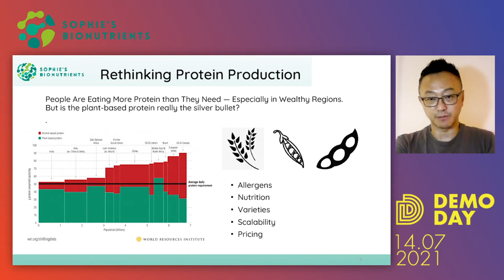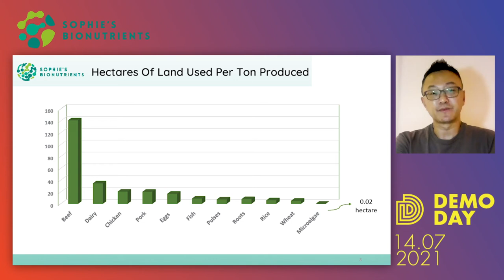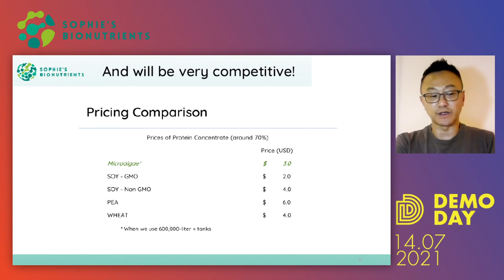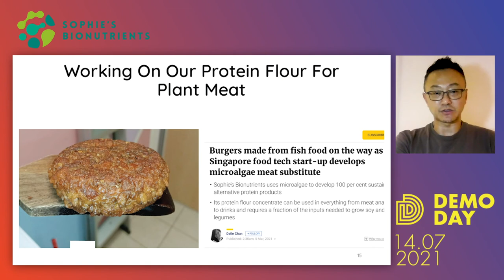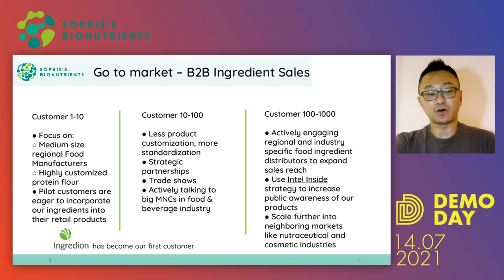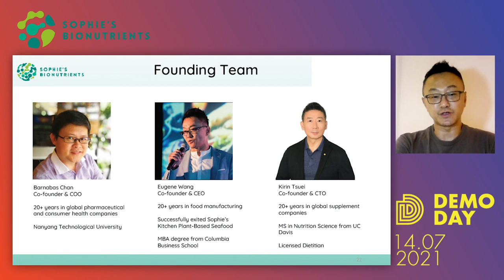Sophie's BioNutrients - Brinc Spring '21 FoodTech Virtual Demo Day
Sophie’s Bionutrients is developing a new sustainable plant-based protein out of microalgae using fermentation technologies. As the only microbe fermentation startup using microalgae to produce food grade protein, they are solving the looming protein shortage issue with their patent pending sustainable protein production technology.